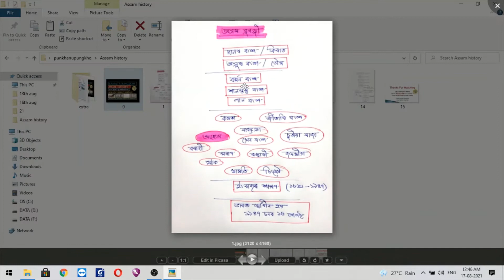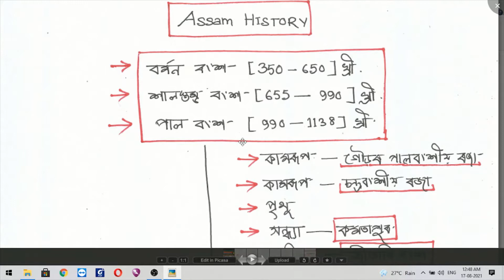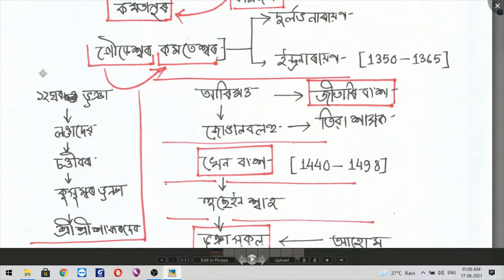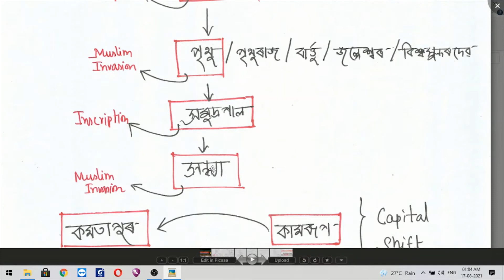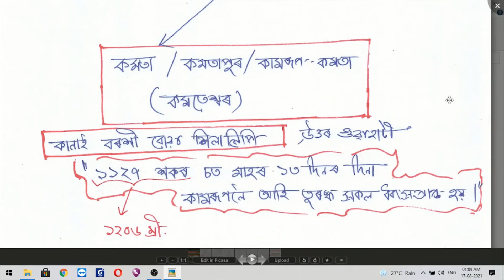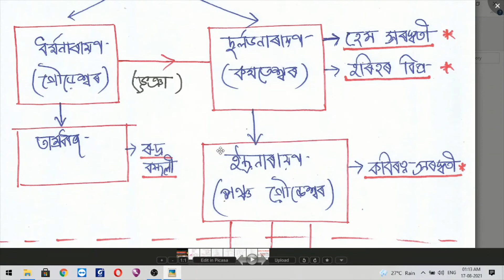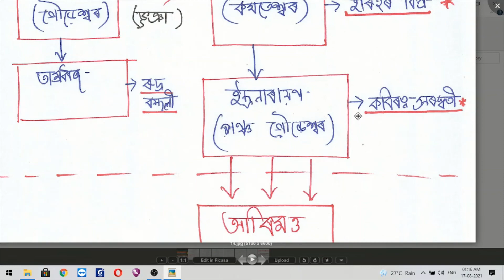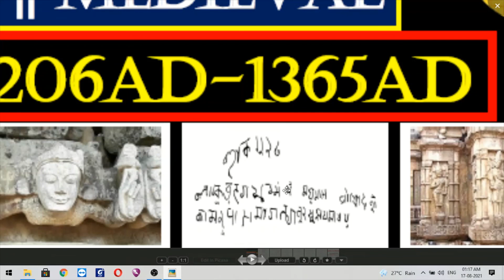KAMATA KINGDOM || PART-1 || ASSAM HISTORY || ANCIENT & MEDIEVAL ASSAM || APSC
PLAYLIST 1
ASSAM HISTORY || PREHISTORY & ANCIENT HISTORY

# KAMATA KINGDOM || PART1 || ASSAM HISTORY || ANCIENT & MEDIEVAL ASSAM || APSC